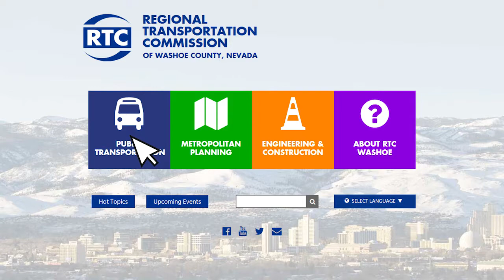St. Patrick's Day FREE Safe RIDE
For the 15th year, all RTC transit services will be free on Saint Patrick’s Day from 4 in the afternoon through 2 a-m.  Safety is the RTC’s top priority and we want drivers and pedestrians to be safe on our roads and crosswalks if they’re out celebrating the holiday. Taking free transit can help people to avoid serious crashes and fatalities due to being distracted or impaired.

For details and schedule information, visit rtcwashoe.com.